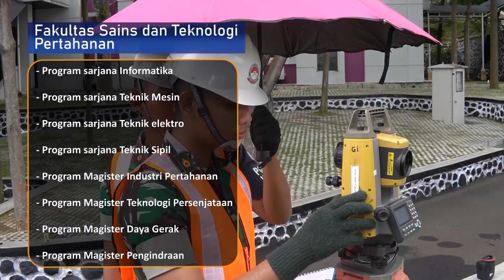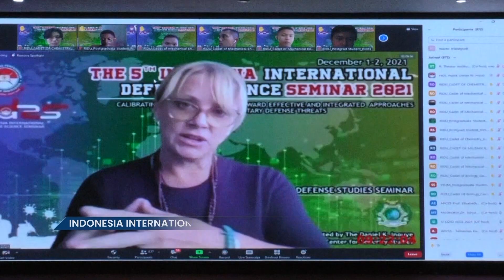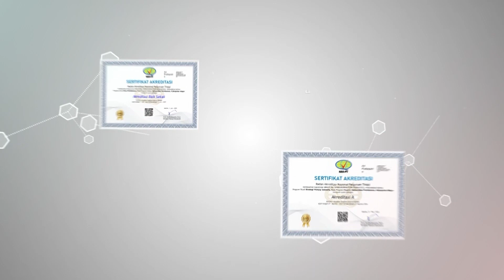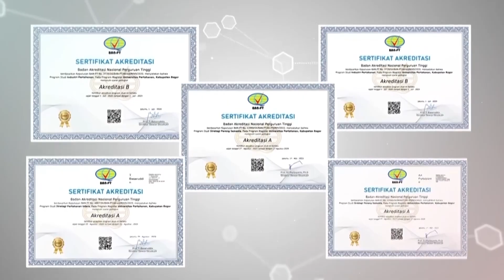VIDEO PROFIL UNHAN RI (INDONESIA)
Universitas Pertahanan RI
Kawasan  IPSC Sentul, Bogor Jawa Barat 16810, Indonesia
Hubungi Kami :
Tlp. 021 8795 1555, 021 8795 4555 - (Ext. 7001/ 7224 / 7229)